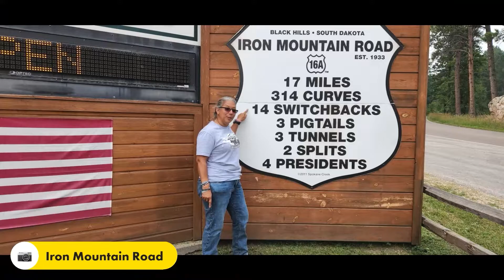Day two of the Sturgis 2022 Pre Rally- Starts w/ Needles Hwy, Wildlife Loop, & Iron Mtn Rd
Day two of the Sturgis Pre Rally- Starts with a Trifecta ride- Needles Hwy, Wildlife Loop, & Iron Mountain Road. With the Ladys Wind Road Therapy and Mrs Buffallo leading the way.

Instagram.com/el.buffalo.rides

TikTok.com/elbuffalo.rides